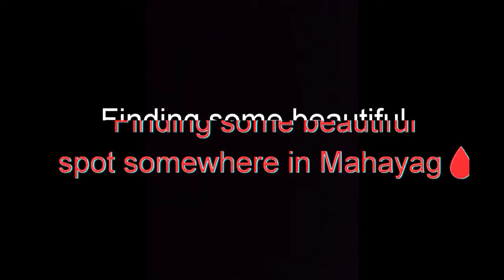MANIAKIS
Summer time 💪